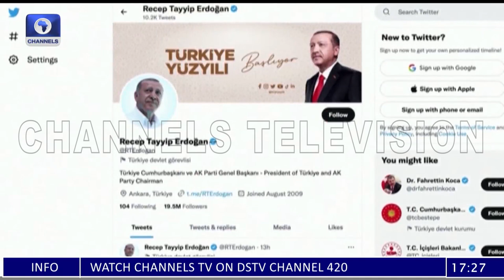North Korea Launches Missile Test To Show Off Nuclear Capability - Analyst | The World Today